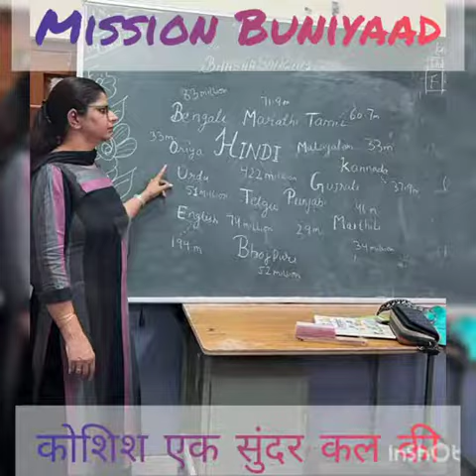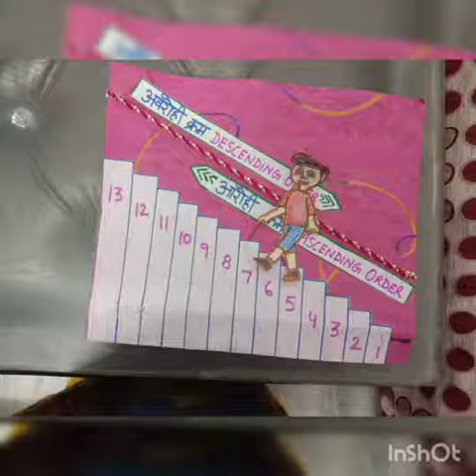MISSION BUNIYAD -JUNE 2022